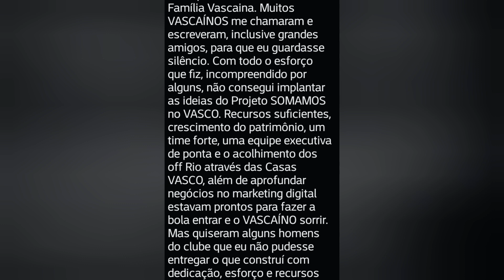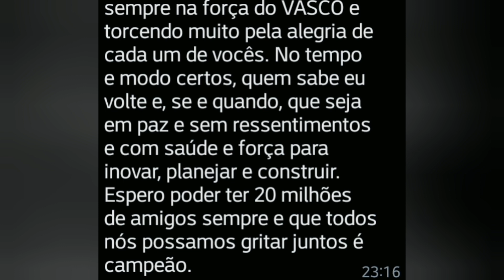Veja Texto Postado Pelo Leven no Instagram😞Não Desista do Vasco, Presidente😞Força💪Estamos Com Você✌🙌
Presidente Leven está cansado e preferindo se recolher e se preservar um pouco.
Tomara que ele não esteja desistindo de tudo.
Força, Presidente!💪✌🙌
Precisamos do Senhor!😞